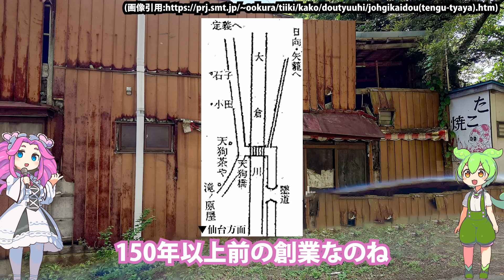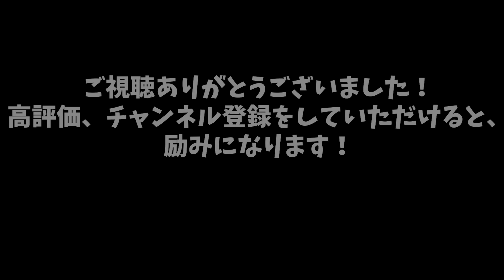仙台市の廃墟５選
その独特な雰囲気から数々の人々を魅了し、「廃墟マニア」というのも生み出す廃墟。仙台にも廃墟がいくつかありますが、今回はその中から５つ厳選してご紹介します！

他は動画内に掲載